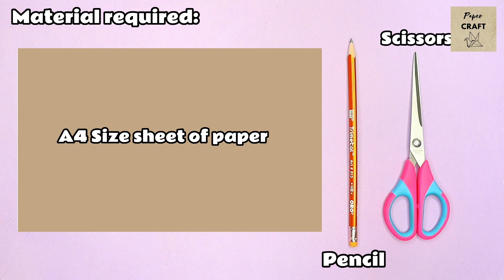Tutoriel origami : Comment plier un dragon en origami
Dans ce tutoriel vidéo, apprenez étape par étape comment réaliser un magnifique dragon en origami. Que vous soyez débutant ou adepte du pliage de papier, vous serez guidé à travers chaque pli pour créer votre propre dragon majestueux. Ce projet de papercraft captivant est parfait pour les amateurs d'origami et les passionnés d'artisanat. Suivez les instructions détaillées et créez votre propre dragon en papier aujourd'hui !